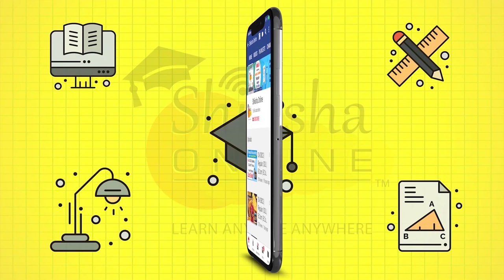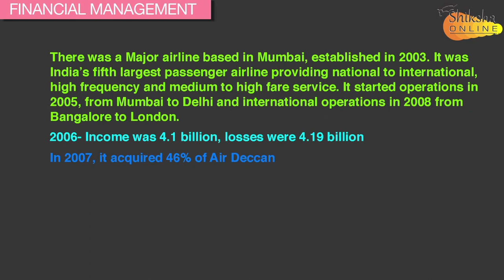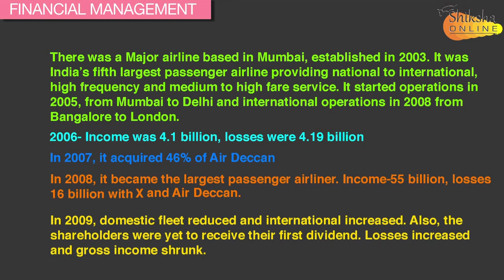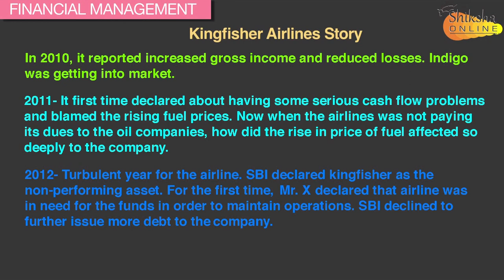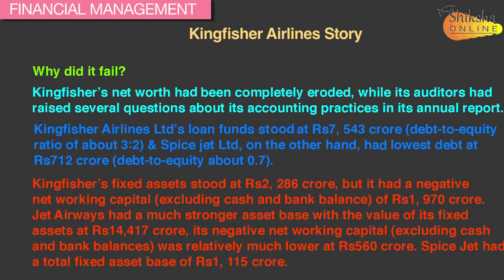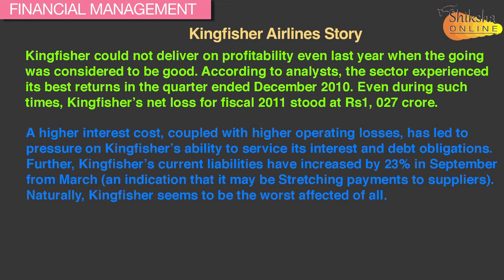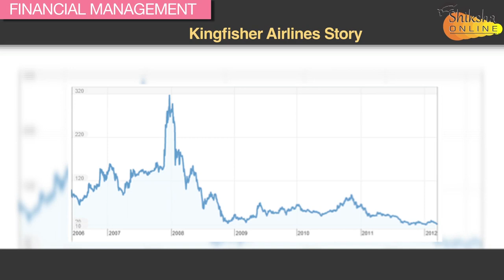Financial Management # Case Study of Kingfisher # BBA # MBA # B.Com # B.Com (H) # M.Com # CA # CS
| India’s Most Advanced Online Learning Platform For Higher Education # Learn Anytime Anywhere # Engaging Video Lectures # University E Books # Additional Knowledge Material # Previous Year Solved Question Papers # Free Trial # Sign Up Now